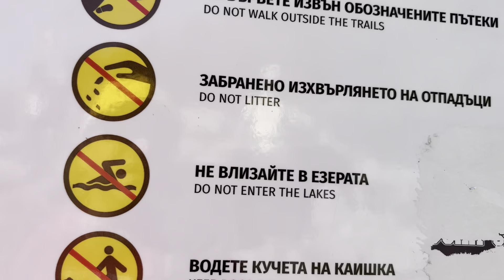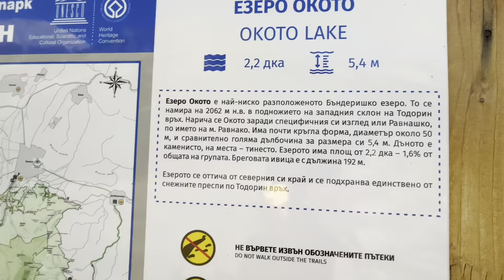MURATOVO ezero - OKOTO ep.3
Към езерото Окото …